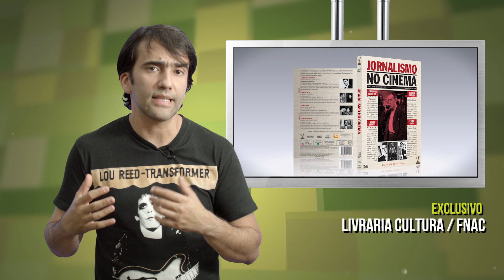Canal Versátil - Dezembro/2017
No Canal Versátil de Dezembro, Fernando Brito apresenta os nossos grandes lançamentos retornando as coleções "O Cinema de" e "A Arte de", além do novo exclusivo e ainda o que planejamos para janeiro.

Adquira em nossa loja virtual: versatilhv.com.br